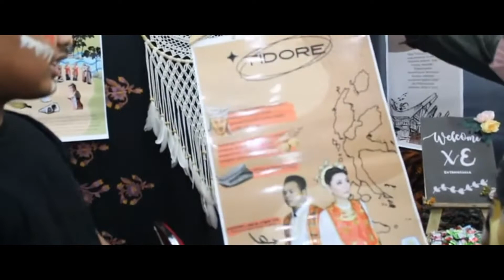PROJEK 2021-2022: EKSPOST DAN FANTASI